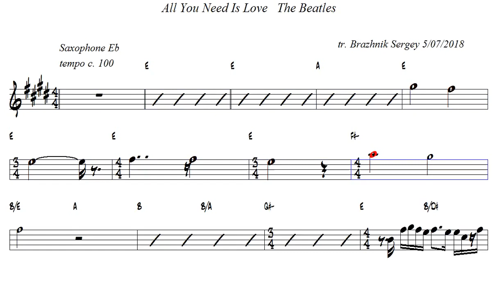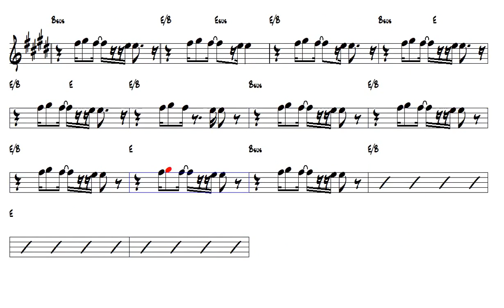All You Need Is Love The Beatles Alto Sax